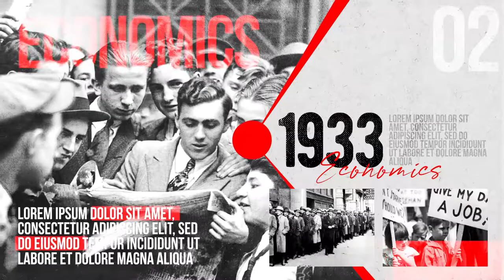Moments of History - Timeline of Events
Project “History Timeline” – it is a cool project to made any slideshow, introduction or web presentations, home videos, movie trailers or any other cinematic videos. Also You can use this project for corporate opener, special event opener, quick slideshow, photo album, fast and minimal promo, simple slides, lovely slideshow, gallery, travel opener This template perfect for adventure slideshow, wedding and romantic opener, commercial promo or presentation for your business.

PROJECT FEATURES:

Resolution – 1920×1080.

Full control.